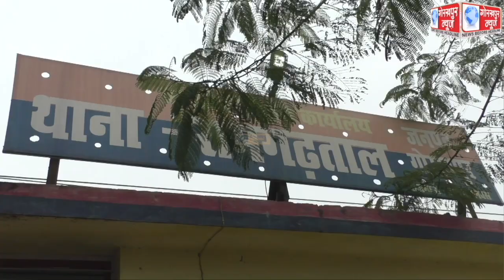विधानसभा चुनाव 2022 को सकुशल संपन्न कराने के लिए रामगढ़ताल पुलिस ने एसएसबी के जवानों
विधानसभा चुनाव 2022 को सकुशल संपन्न कराने के लिए रामगढ़ताल पुलिस ने एसएसबी के जवानों के साथ क्षेत्र में किया फ्लैग मार्च,जनता को दिलाया सुरक्षा का अहसास ।।